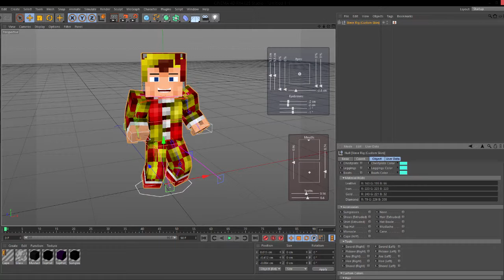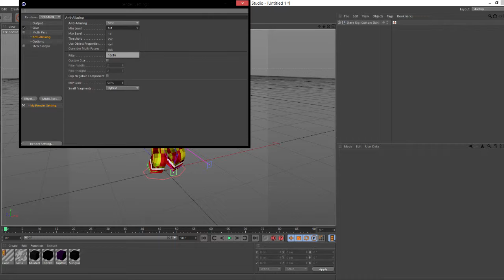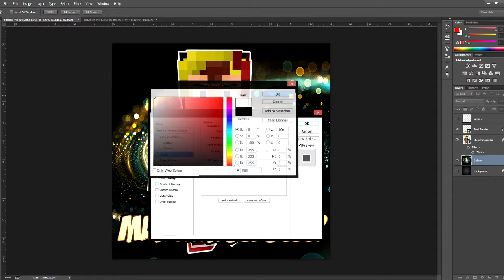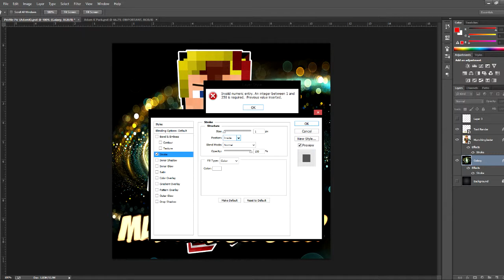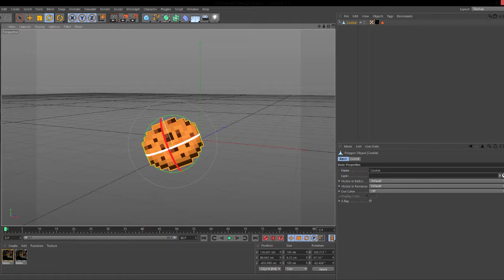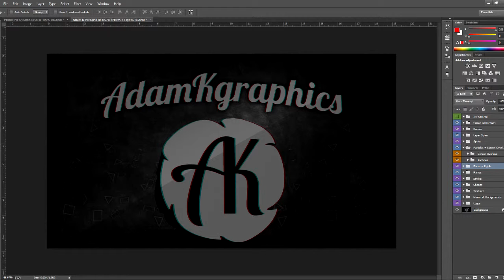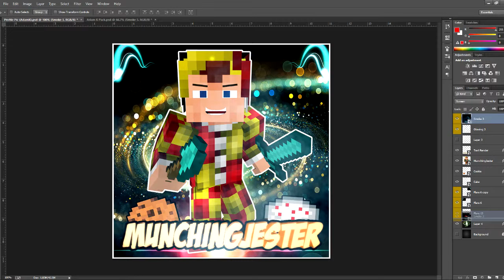MunchingJester Profile Picture Speedart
I hope you guys enjoy the video! I try my best to bring at least 5 videos out for you every week!

- Steam Username: rojoinc